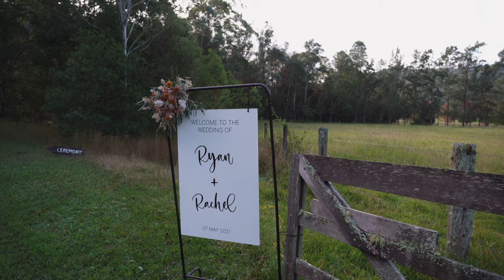Rachel + Ryan Highlight Film // Yarramalong Valley Farm Stay // Central Coast Wedding Videography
The wife of the party says it all…

We capture incredible celebrations and epic love stories on film ❤️

Caterer - Josh Radford Catering

Photographer - Wood Water Co.

Music used in the film - New Way by Young Rich Pixies (Artlist)